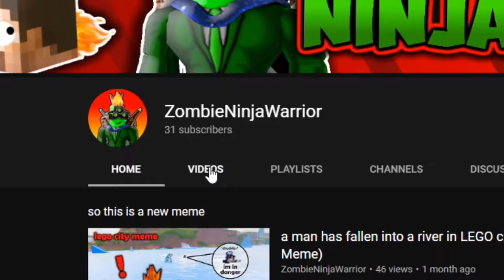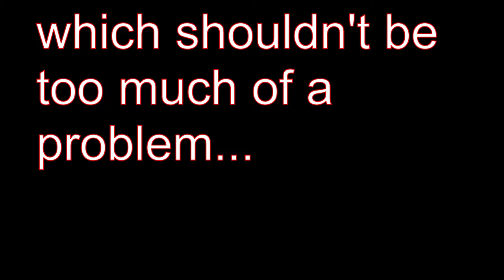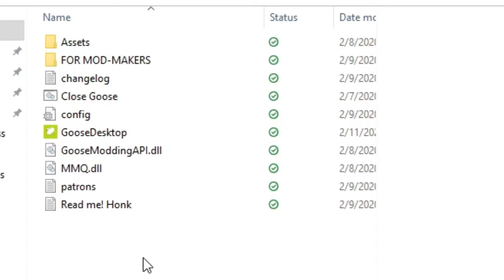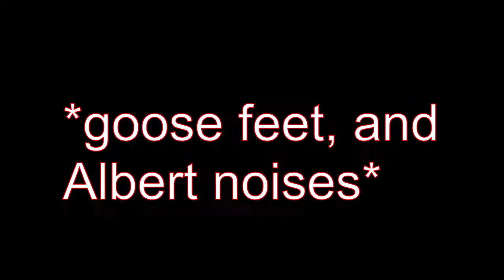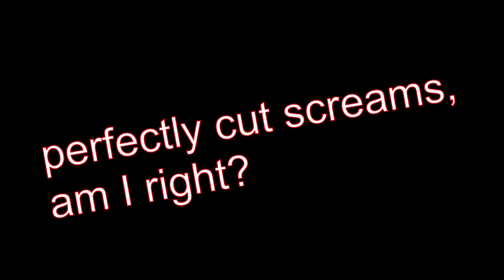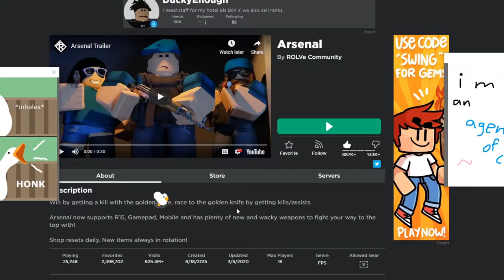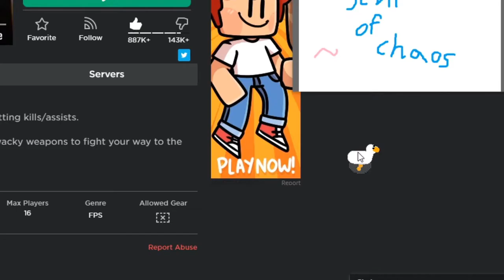I played Arsenal with THE DESKTOP GOOSE | ROBLOX Arsenal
I downloaded what SOME YouTubers would call "malware," but in goose form. It's not malware, they just say that for clickbait. But I played Arsenal with him, and it was interesting to say nonetheless.